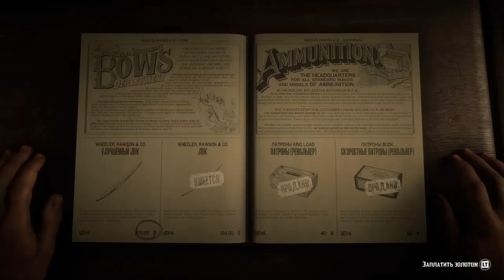Улучшенный лук VS старый лук, натуралист Red Dead Online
Alex Kotov
Morc-4
Gothic_Hard
Малиновая Вафелька